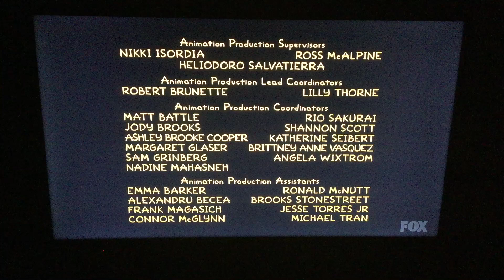Gracie Films/20th Century Fox Television (2019)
Taken from the 23rd episode Season 30 of The Simpsons on FOX. The 20th Century Fox Television Logo still has the 2013 20th Television Theme.
NOTE: This episode aired on May 12,2019.